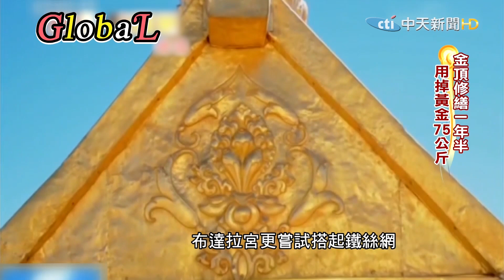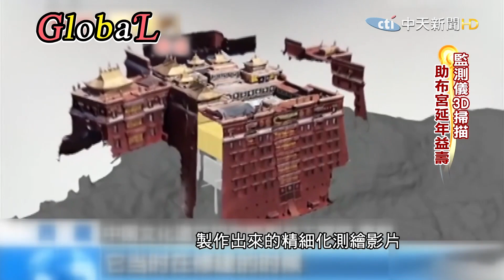【Global】布達拉宮甜蜜蜜超過三百年 全靠蜂蜜牛奶保護?@全球大視野Global_Vision